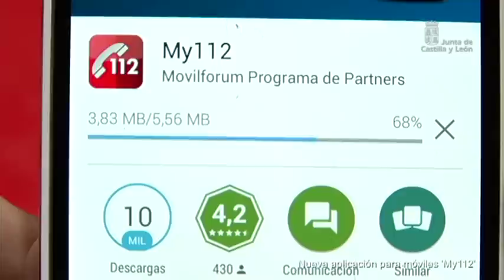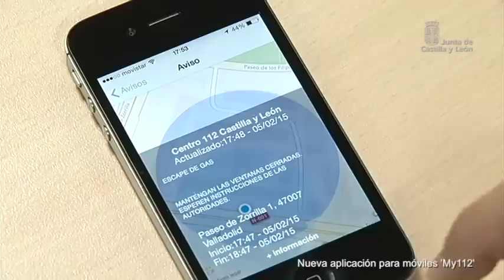Nueva aplicación para móviles 'My112'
Una nueva aplicación para teléfonos móviles con sistema operativo iOS y Android, que facilita el posicionamiento GPS y resulta muy útil en las zonas de montaña o de difícil acceso. Silván también ha hecho balance de actuaciones del servicio de emergencias durante el año 2014, coincidiendo con la celebración del ‘Día Europeo del 112’. Emergencias Castilla y León 112 gestionó un total de 253.502 incidentes en 2014, cifra a la que hay que añadir 85.768 incidentes más que requirieron movilizar los recursos sanitarios, a partir de la incorporación de la gestión telefónica de las urgencias de Sacyl. Estos datos suponen un incremento del 13,2 % con respecto a la media de incidentes gestionados en el mismo período del año anterior. En 2014, este servicio público de la Junta de Castilla y León recibió el primer certificado de alta calidad de EENA (Asociación Europea de Números de Emergencia) entre un total de 890 servicios de 44 países europeos y otros asociados